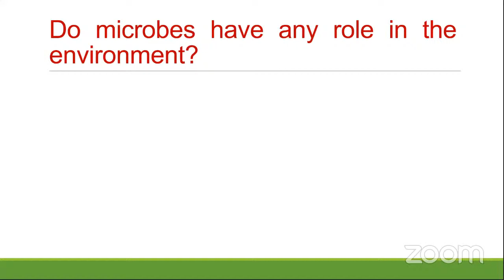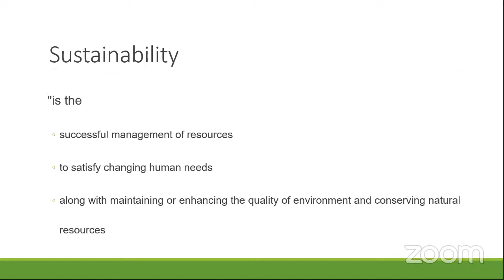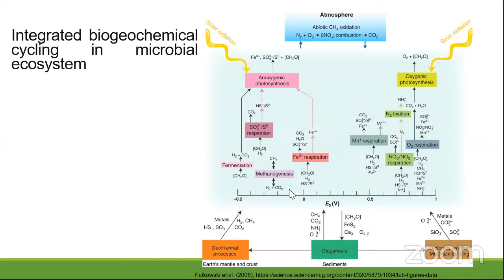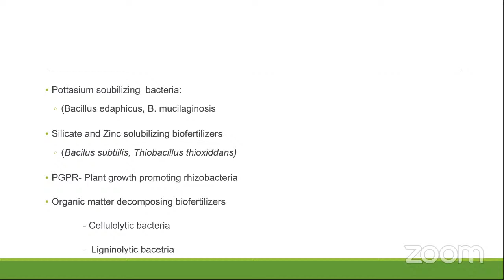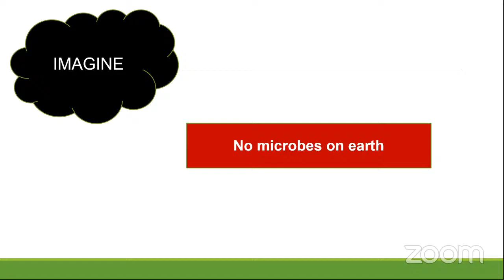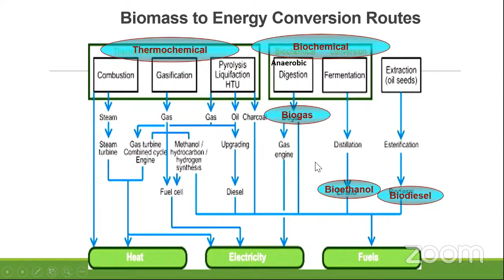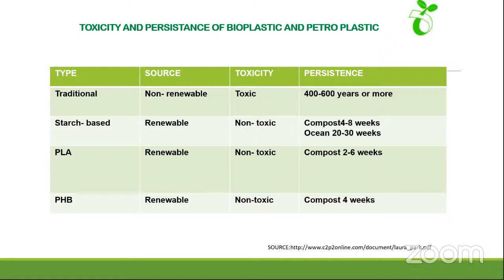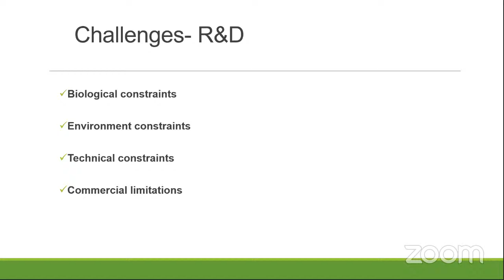BIIS-8,Day-7:Application of Microbes in Environmental Management/ Sustainability-Dr. Dhanya, CUP